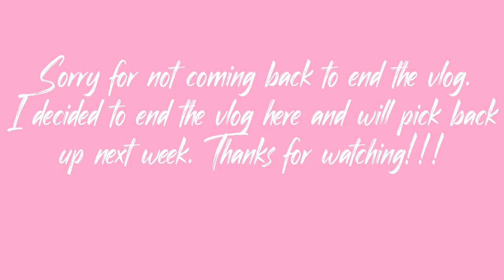VLOG | A WEEK IN MY LIFE | NEW WIG + CHURCH + SHOPPING + GRWM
ᥫ᭡ HEY GIRL! ᥫ᭡

ᥫ᭡ Things I've Mentioned ᥫ᭡

ᥫ᭡ Music ᥫ᭡

ᥫ᭡ ABOUT ME! ᥫ᭡
My name is Aveneal! I am 35 years old located in Montgomery, Alabama. On my channel, you will find lifestyle videos which includes vlogs, DIY projects, hauls, and more! ♡

Birthday: July 1st (Cancer Gang)
Film: Canon G7x Mark II & iPhone 13 Pro Max
Edit: CapCut on MacBook